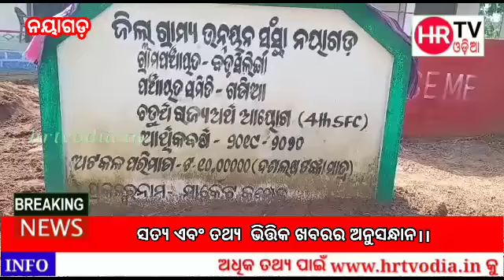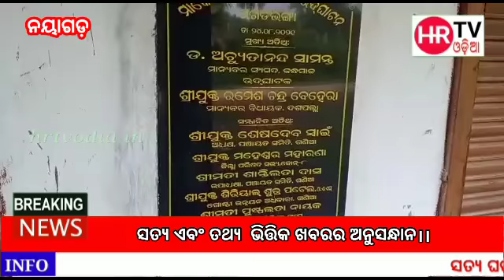ଉଦ୍ଘାଟନ ପୂର୍ବରୁ ମାର୍ବଲ ଛାଡିଲା ମାର୍କେଟ କମ୍ପ୍ଲେସରୁ l ।